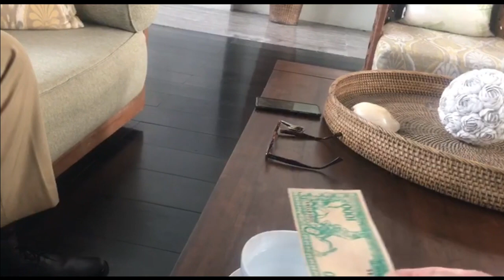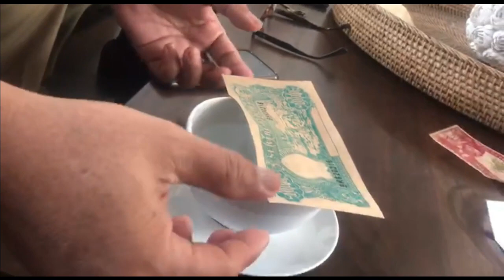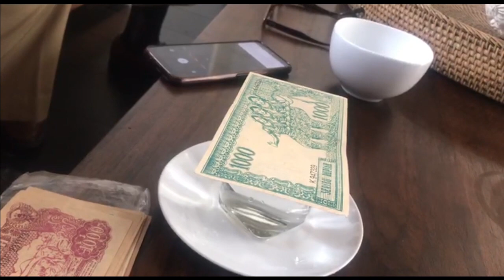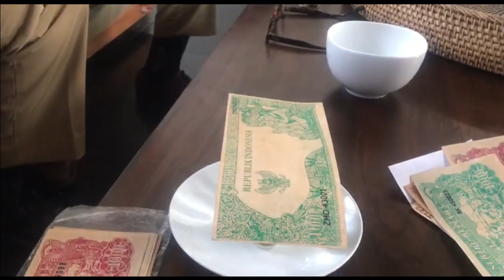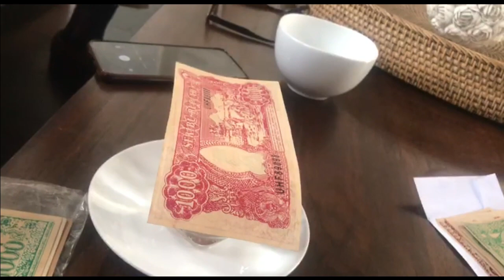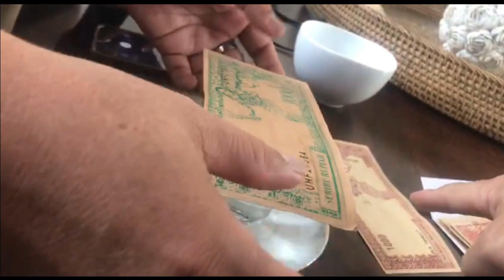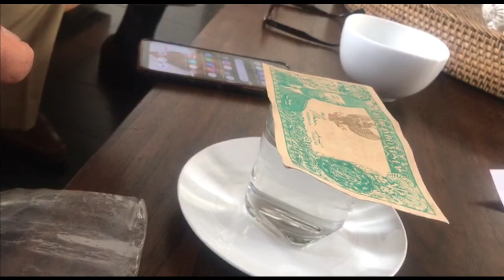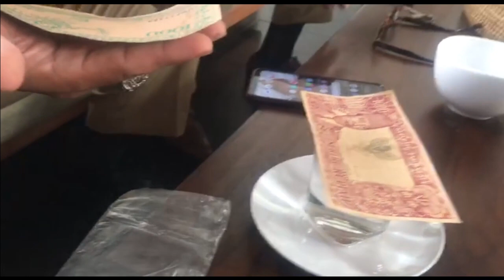SACTI Verifikasi UBK Di Awal Tahun 2023, Pelaksanaan Verifikasi di Kantor Perwakilan PT SACTI Bali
Senin, 02 Desember 2023 - SACTI Verifikasi UBK Di Awal Tahun 2023
Pelaksanaan Verifikasi di Kantor Perwakilan PT SACTI Bali.